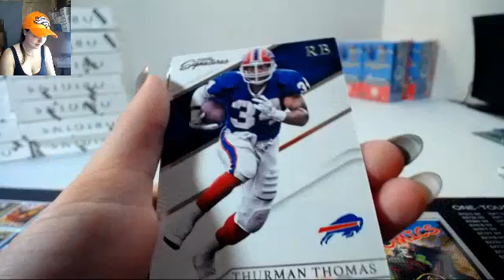TNF contest - Prime Sigs box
1 box 2016 Prime Signatures
Winner: eh21